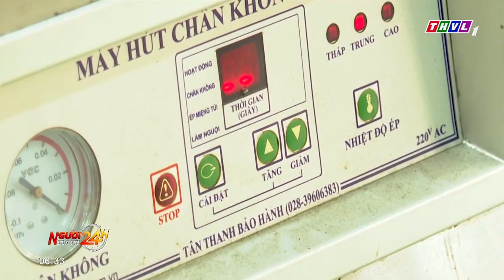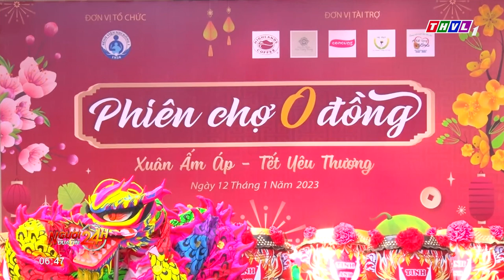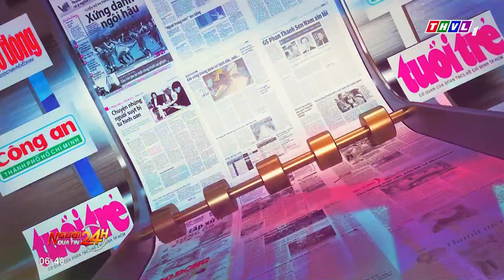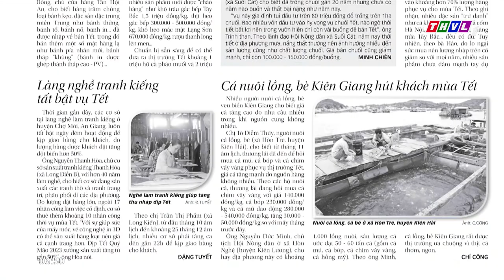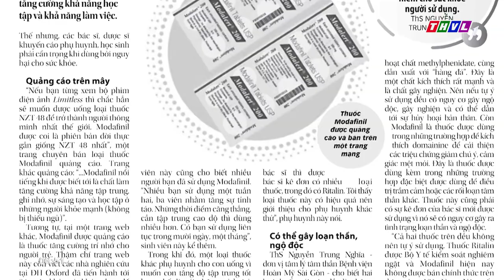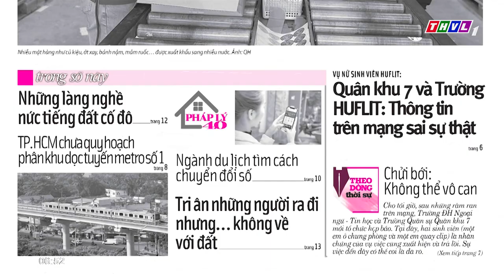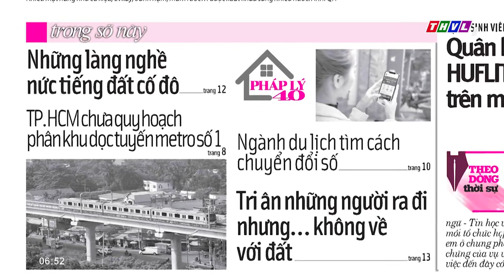Người đưa tin 24H (6h30 ngày 13/01/2023) - Chợ cá lớn nhất thủ đô tấp nập trước ngày Ông Táo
- Sân bay Tân Sơn Nhất tăng thêm slot 10 ngày cao điểm Tết
- Chợ cá lớn nhất thủ đô tấp nập trước ngày Ông Công Ông Táo
- Tát đìa bắt cá ăn Tết ở miền Tây
- Xe đầu kéo rơi rớt hàng hóa đè lên xe con trên cao tốc,3 người bị thương

⬇️⬇️⬇️ Tải THVL Audio để nghe đầy đủ